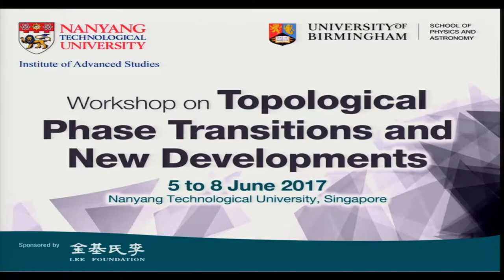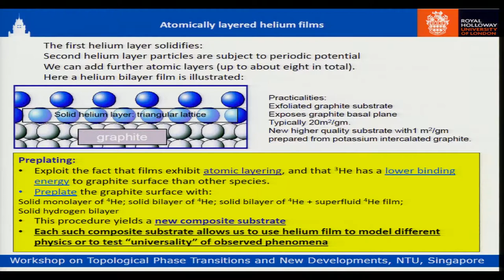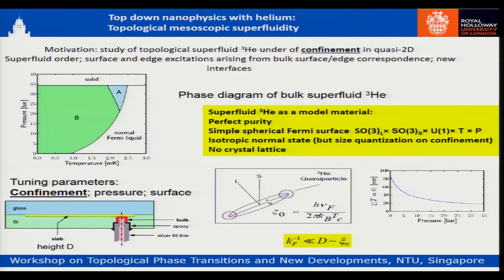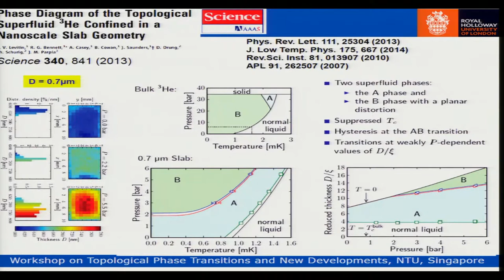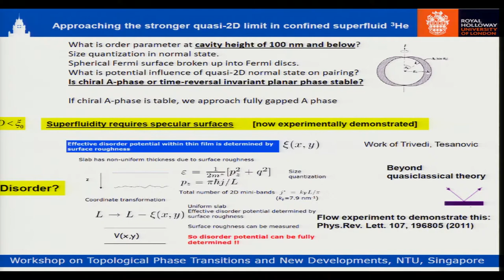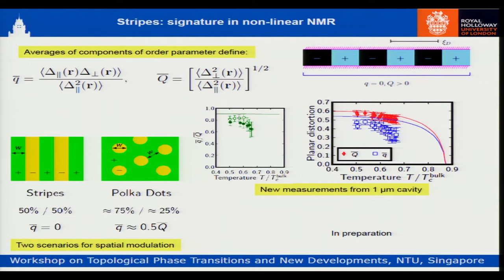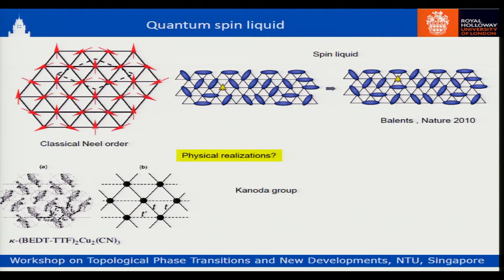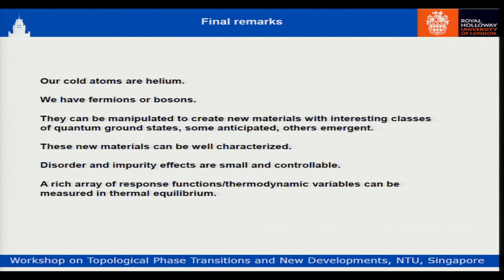John Saunders - Helium Films at Ultralow Temperatures From Strongly Correlated Atomically Layered F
Invited talk at the Workshop on Topological Phase Transitions and New Developments, Institute of Advanced Studies (IAS), Nanyang Technological University (NTU), Singapore from 05 to 08 June 2017.